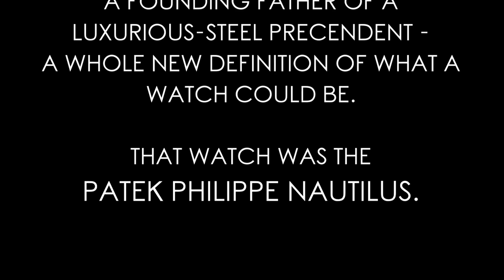HANDS ON w/ the Patek Philippe Nautilus 5711/1A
Happy Friday, watchfam! We apologize for not releasing a Liquor Run today. However, to satisfy your daily dose of watchporn, we have some beautiful footage of a friend’s Patek Philippe Nautilus 5711/1A that we wanted to share with you. Enjoy!! And get ready for Rolly next week!

Find your perfect Rolex or luxury watch in our watch shop New watches added Tuesdays and Thursdays every week!

**PATEK PHILIPPE 5711/1A | HANDS ON**

The Patek Philippe Nautilus was launched in 1976, designed by Gerald Genta. The 5711/1A is the most modern iteration of that classic design, coming in at 42mm, powered by a caliber 324SC movement, featuring a 21k YG rotor and Gyromax balance.

Join the Theo & Harris Facebook Watchfam for the BEST wrist shots, chats, and watch geeks in the market